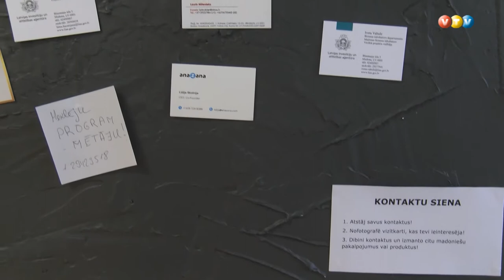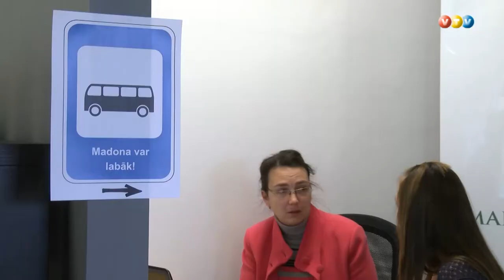Atvērto durvju diena Madonas biznesa inkubatorā